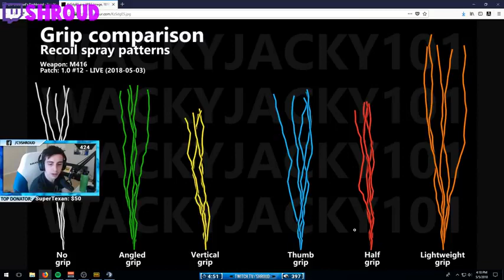LUMI HAS BIG BEEF WITH ANOTHER STREAMER, SHROUD SHOWS NEW RECOIL PATTERNS PUBG Highlights #149